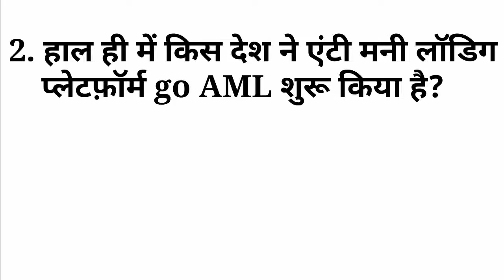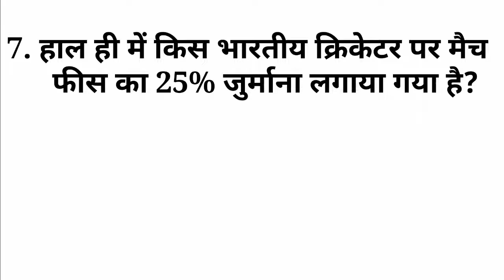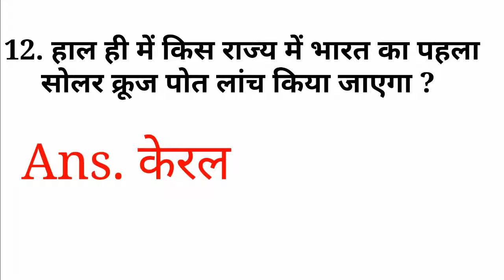26 Jun 2019 Current Affairs //Daily Current Affairs //Current Affairs in Hindi //Dose